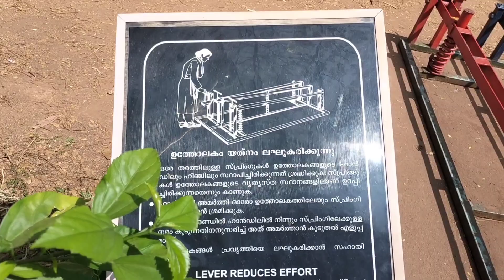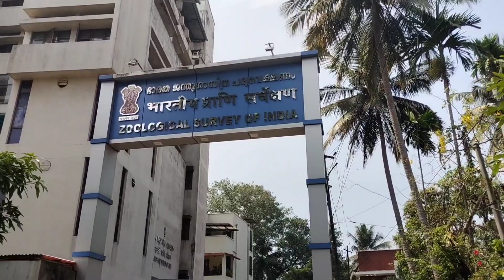All day at CALICUT beach🇮🇳ഹന്നയ്ക്ക് ഒരു അപകടം സംഭവിച്ചു 🥺vlogsenespañol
FUE UN DÍA MUY LINDO E INOLVIDABLE EN KERALA INDIA CON MIS HIJOS... EL PRIMER PASEO DE HANNAH CON TODAA ESCUELA DEL NIVEL PRIMARIA.
LA CULTURA Y COSTUMBRES EN INDIA KERALA CADA DÍA NO ME DEJA DE SORPRENDER Y ENSEÑAR MUCHAS COSAS QUE SON MAS IMPORTANTES QUE GASTAR EL DINERO INÚTILMENTE... ME ENSEÑA A VALORAR MAS LA FAMILIA Y DISFRUTAR CON LO POCO O NADA QUE SE PUEDE TENER .
EN KERALA CADA DIA SE APRENDE MUCHAS COSAS.
TIENE LUGARES HERMOSOS QUE SIN NECESIDAD DE LUJOS PUEDES PASAR UN GRAN DIA EN MEDIO DE LA NATURALEZA ❤️😍.
ES UNA PRIMERA PARTE DE ESTE GRAN DIA.. NO SE PIERDAN EL PRÓXIMO VIDEO DONDE ESTARÁ MAS DIVERTIDO QUE ESTE ... HIZE COSAS QUE NUNCA IMAGINÉ 😱😂😂

IT WAS A VERY BEAUTIFUL AND UNFORGETTABLE DAY IN KERALA INDIA WITH MY CHILDREN... HANNAH'S FIRST WALK WITH EVERY ELEMENTARY LEVEL SCHOOL.
THE CULTURE AND CUSTOMS IN INDIA KERALA EVERY DAY CONTINUES TO SURPRISE ME AND TEACH MANY THINGS THAT ARE MORE IMPORTANT THAN USELESS SPENDING MONEY... IT TEACHES ME TO VALUE FAMILY MORE AND ENJOY WITH WHAT LITTLE OR NOTHING YOU CAN HAVE... ...
 IN KERALA EVERY DAY YOU LEARN MANY THINGS...
IT HAS BEAUTIFUL PLACES THAT WITHOUT NEEDING LUXURY YOU CAN SPEND A GREAT DAY IN THE MIDDLE OF NATURE ❤️😍.
IT'S A FIRST PART OF THIS GREAT DAY.. DON'T MISS THE NEXT VIDEO WHERE IT WILL BE MORE FUNNY THAN THIS... I DID THINGS I NEVER IMAGINED 😱😂😂

VIDEOS RECOMENDADOS:

√TAG A MIS SUEGROS INDIOS( What do you think of a Latin American